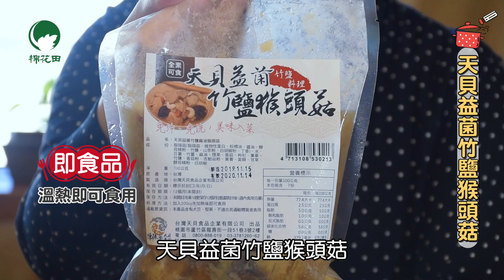料理新手 一次挑戰5道料理 究竟會不會變成地獄廚房呢？｜【新手廚神】即時煮 即食品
新手小白別害怕，忙碌煮婦別緊張，即時煮、即食品系列讓您輕鬆方便，快速上菜！不管是拆封復熱馬上就可享用的「即食品」，或是已調味配好料，只要充分加熱的「即時煮」，通通都經過棉花田層層把關，從原料控管、製程品管到口味調整，最終才能讓您便利安心地享用。今天料理新手示範的是：

天貝益菌竹鹽猴頭菇
清燉香菇雞湯
紅玉雞舒肥嫩雞胸
迷迭香去骨雞腿排
完熟酵母豚泡菜燒肉

趕緊到棉花田門市挑選，來試做看看吧！